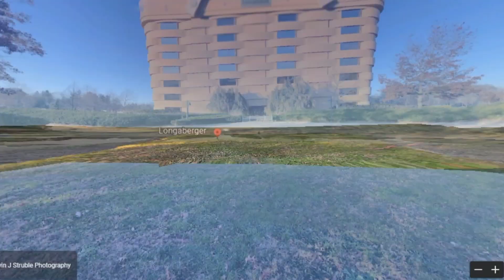Bag shape is house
Bag shape is house in google earth

Mysteryice
My Youtube Channel Name - Mysteryice
🙏 Please support
🌏 Google Earth,🦖🐉🐲🦕